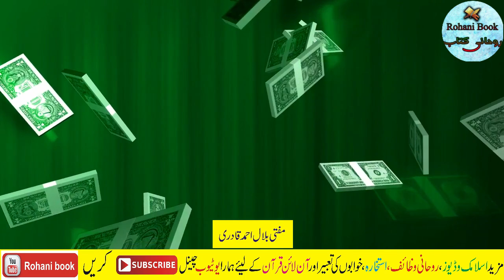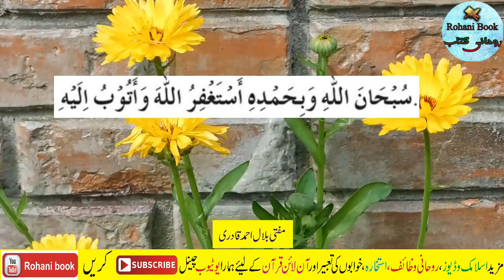how To Become Rich | paisa kamane ka amal | Powerful Wazifa For Increase Money | Paise Mein Barkat